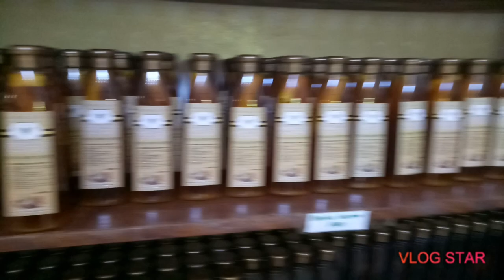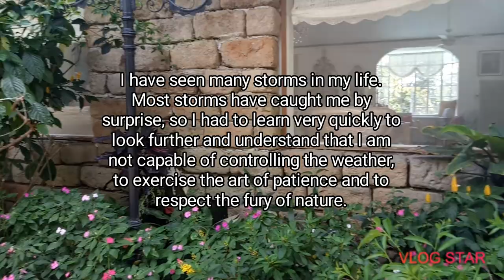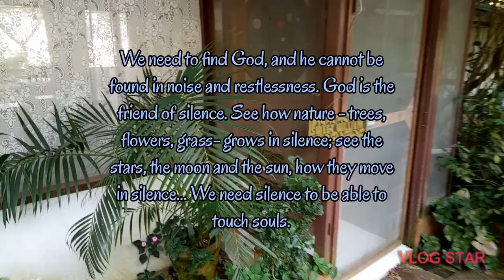Mikoy's First VLOG part2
VLOG, Travel And Foodtrip